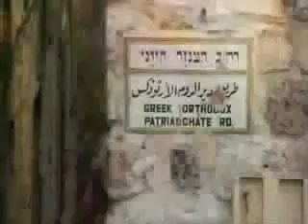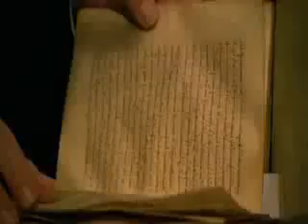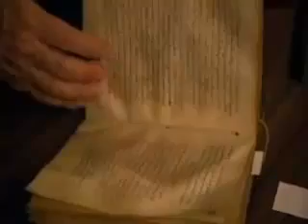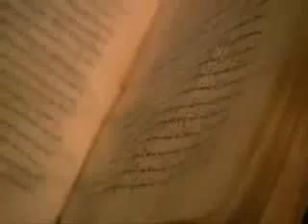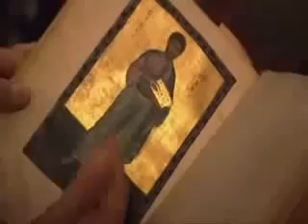An old bible found in Palestine confirms the Quran story True Islam is right about Essa PBUH